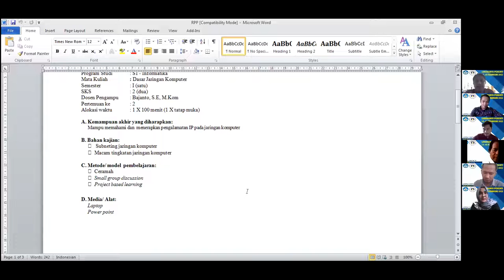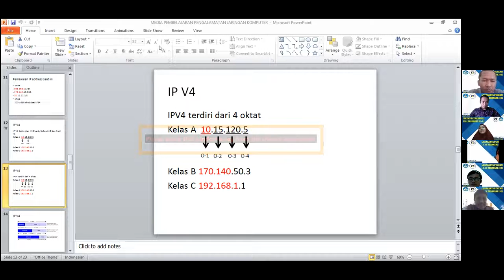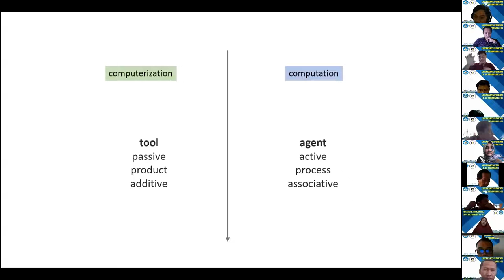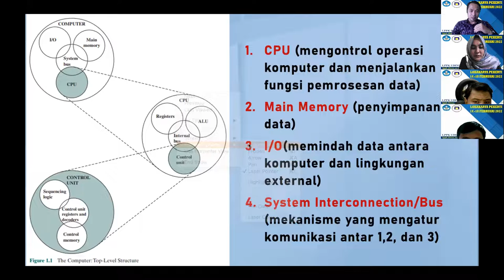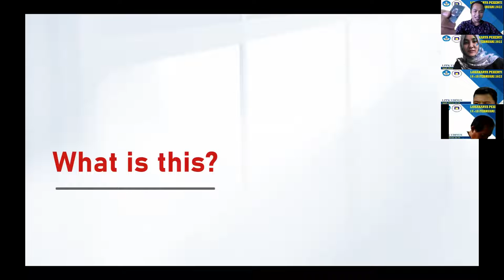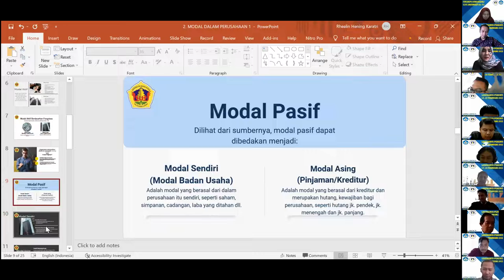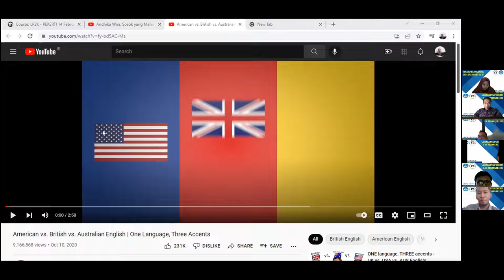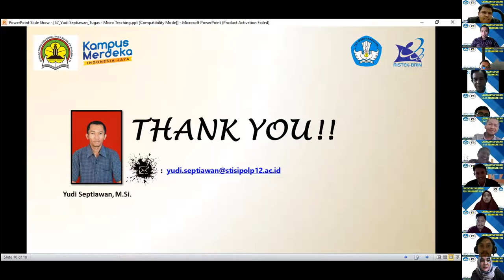Microteaching Session_PEKERTI UDINUS_Februari 2022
This is the last part of PEKERTI 2022 held by UDINUS, Microteaching Session. I was appointed to be the fifth lecturer performing my material. All praise to be God, I got some positive comments!